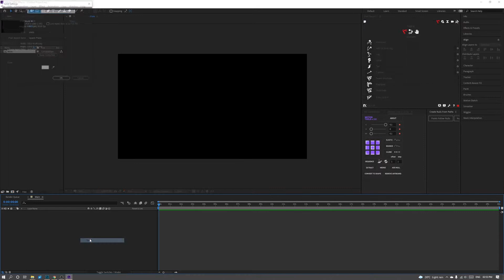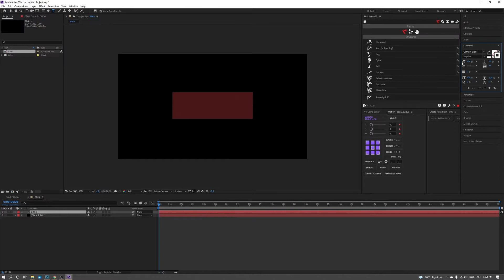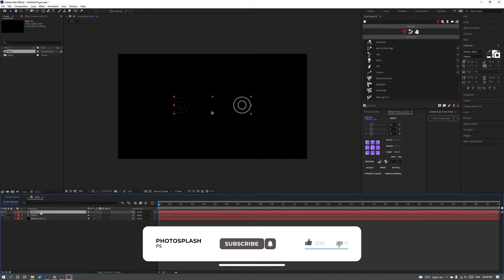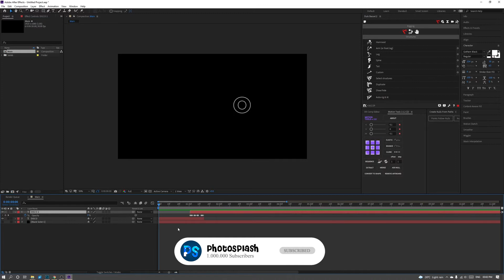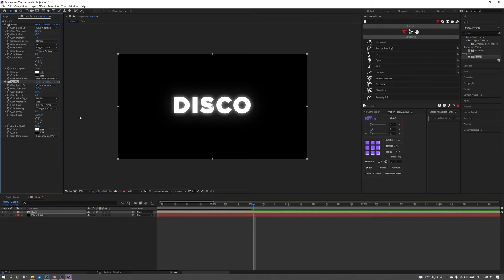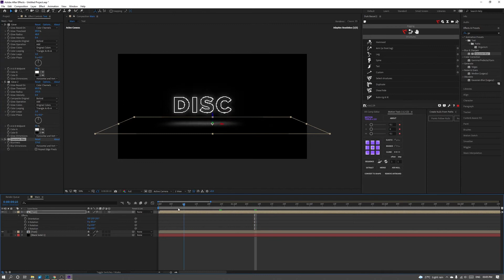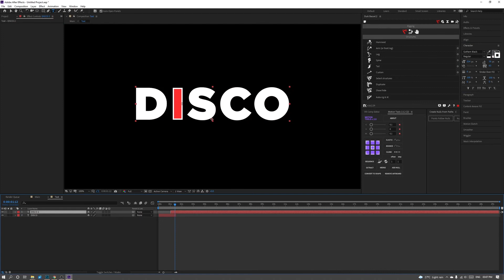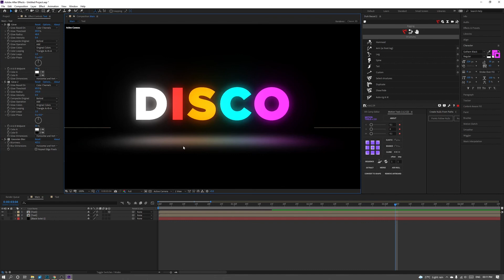Glow Flicker Text Reveal Animation in After Effects - After Effects Tutorial - Easy Method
If you found this tutorial helpful, check my other uploads.